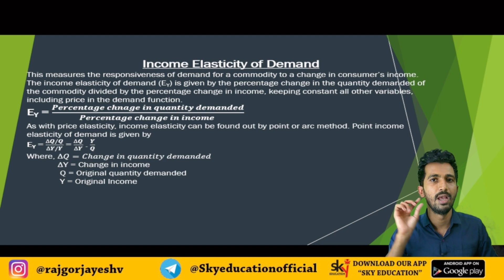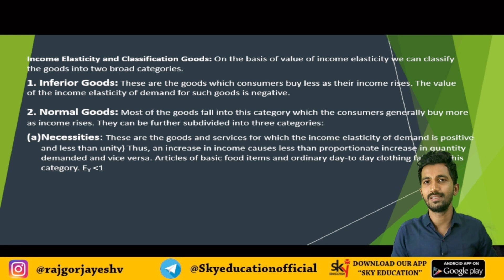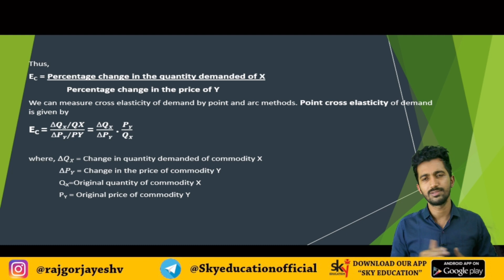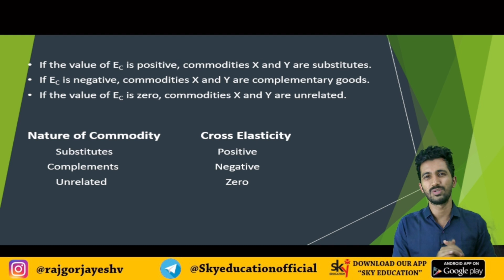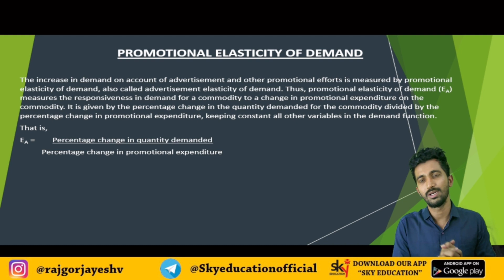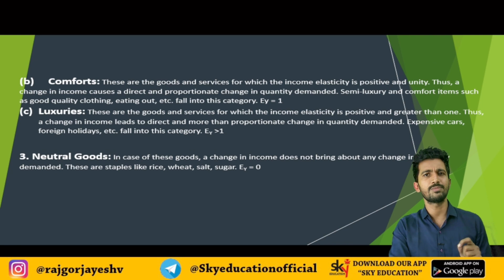Business Economics |INCOME & CROSS ELASTICITY OF DEMAND|BCOM |BMS|BFM|BAF|BBI|MUMBAI UNIVERSITY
In this video we discuss about Business Economics| INCOME & CROSS ELASTICITY OF DEMAND|BCOM |BMS|BFM|BAF|BBI|MUMBAI UNIVERSITY